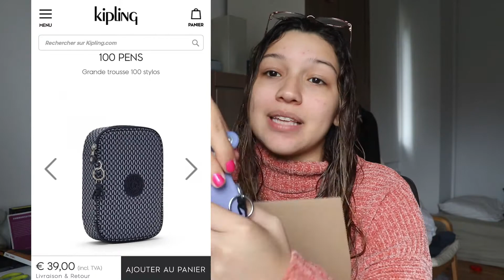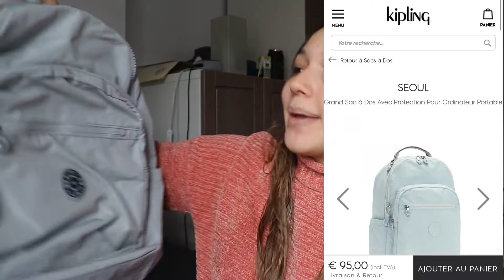REGRESÉ A LA UNIVERSIDAD! KIPLING UNBOXING | MINI HAUL VLOG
Bueeenas! Sé que sigo irregularmente subiendo videos pero bueno como bien dice en el título del video REGRESÉ A LA UNIVERSIDAD, no puedo estar más feliz. Ya ustedes saben que el regreso a clases requiere también de una extrema organización para trabajar, estudiar y hacer contenido pero bueno, eso llegará. Espero que disfruten este videito, nos vemos en el próximo!

LINKS:
Zalando Lounge

Recuerda 💥
- Darle LIKE
- Comentar &
- Compartir este video si te gustó!

Amazon Favorites!